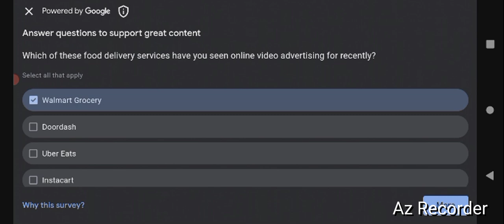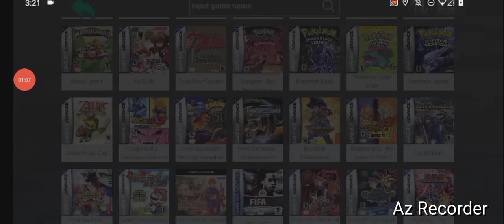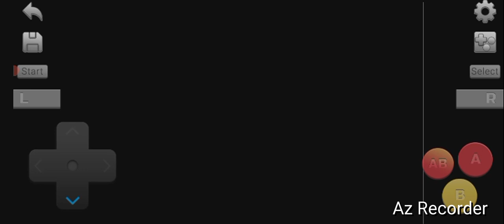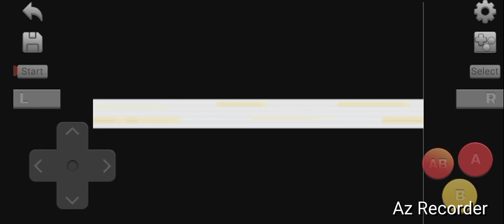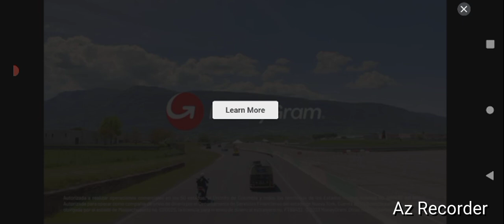Nintendo Of America, "Cinnabar Gym- Blaine!" By GordonHai (^_^) !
I am very Happy, I defeated Cinnabar Gym- Blaine.. I got my 7th Badge (Volcano Badge) after Fuchsia Gym- Koga's (Soul Badge) ! I hope you all feel the same Joy as I feel (^_^) - Truly Yours, GordonHai ! ! !